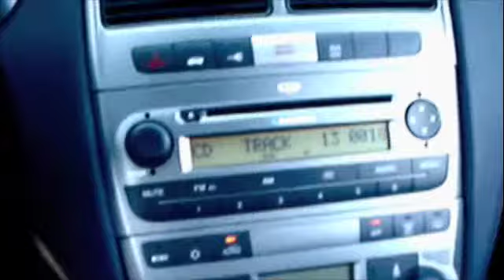Grande Punto Abarth Interior!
So sieht mein Abarth von Innen aus! my Car from the inside!